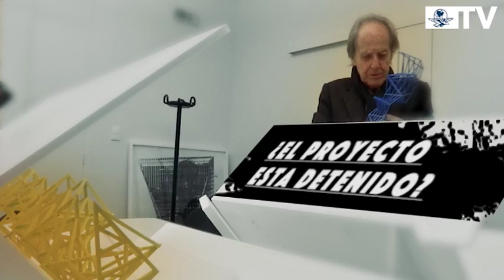Edificio, en manos de Consejo de Administración del Infonavit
Una de las obras que realiza el arquitecto Teodoro González de León, es el nuevo edificio del INFONAVIT, construcción que le preocupa ya que está parada.